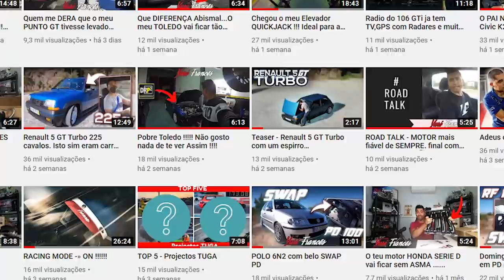O Pior Ano de Sempre....Foi o meu MELHOR ano?? PORQUÊ??